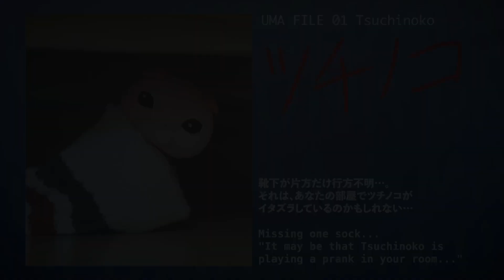怪奇！消えた靴下（Mystery! Disappearing socks）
【未確認なアイツ】

「日常にあふれる不可思議な現象。それはもしかしたら、“未確認なアイツ”たちの仕業かもしれない」

Mysterious phenomena abound in our daily lives.
It may be the work of "unidentified guys"...

=STORY=
ネッシー、つちのこ、サスカッチ、チュパカブラ、くねくね、八尺様、スカイフィッシュ、、、
今や彼らの話を聞くことはない。
生存をかけてUMA達は自らの体を小さくすることを選択、そこに活路を見出した。
人間の家の片隅で隠れて生存する彼らは、
冷蔵庫の手羽先をキャトルミューティレーションし、
お風呂の残り湯にそのシルエットと存在を匂わせ、
博士のプラズマ理論を子供用スマホでYouTube視聴した。

＝STAFF＝
監督：黒木裕貴
キャラクターデザイン：SAA
シリーズ構成：鈴木望洋
プロデューサー：田村令
配信：山田真央　武田麻里